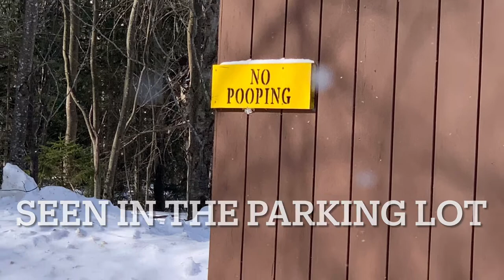Mount Cabot Hike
Yesterday’s hike was a blast! Friendly gray jay feeding, beautiful rime ice, and blue sky for days. Georgia and I are officially halfway to finishing the New Hampshire 48 4000 footers. WOO! Number 24 was fantastic. ❤️

This video is part of the project dedicated to my father, an Alzheimer’s patient, and my mom. I love you, Moo and Daddy. Always, Christy